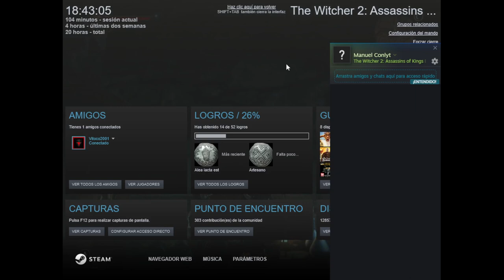Emboscada completamente esperada || The Witcher 2 #11